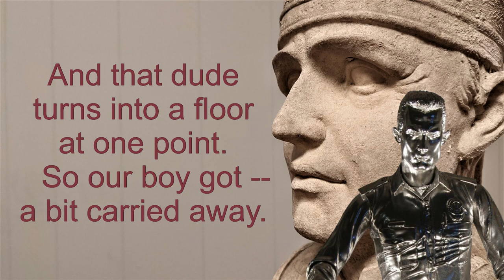Small Town, Big Trouble Pt. 2 - BECMI D&D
A series of cold shoulders and hostile receptions have the party wondering whether or not this little village is worth helping...when they make a sinister discovery. There's more going on in this village than anyone first imagined!